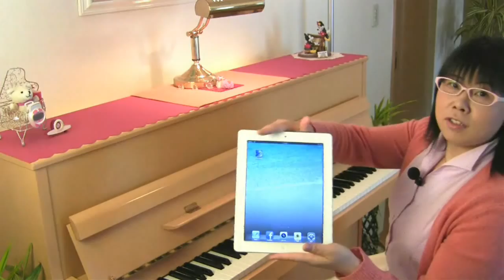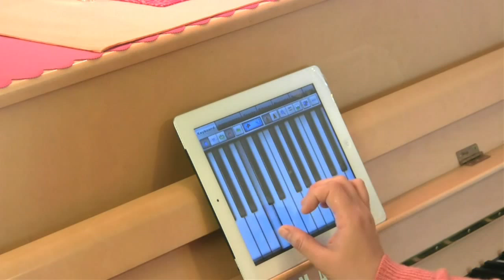動画でピアノレッスン☆iPadアプリ「Music Studio」でピアノ伴奏の練習 | Piano lessons Video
【この動画で使ったiOSアプリなどのご紹介】
iPad ＆ Music Studio（ミュージックスタジオ）

◆無料メルマガ『人生を楽しくする☆魔法のピアノレッスン♪』

福田音楽教室の明るく楽しい"福ON"ブログ♪
[Fukuda music classroom's Bright and fun happiness blog.]

ピアノレッスン☆音楽の魔法♪
[Piano lessons and Magic of music]

ピアノ教室 ノウハウポスト♪
[Piano class know-how post.]

無料メルマガ - Free e-mail newsletter

自宅で開業！成功するお教室の極意♪
[Practice at home Secret of your classroom to success.]

人生を楽しくする☆魔法のピアノレッスン♪
[Piano lessons of magic that fun life.]

横浜ピアノ教室 明るく楽しい♪福田音楽教室
[Yokohama piano class - bright and fun Fukuda music classroom]

お教室コンサルティング
[Piano class consulting]

This video is...

Piano lessons  Video☆ practice the piano accompaniment with iPad app "Music Studio".